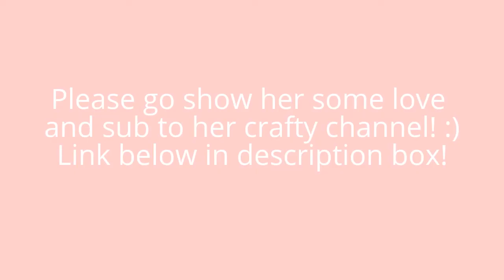Congrats Robyn M. Pitts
Robyn M. Pitts - Sir Chauncey Rocco Creative Designs

sorry Robyn.. my VR was late. but still wanted to show some love!! :)